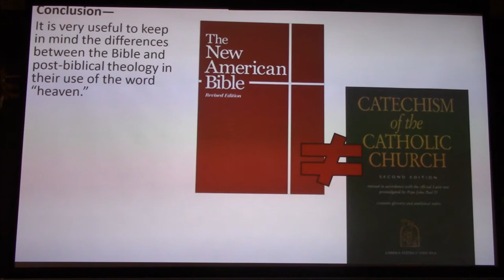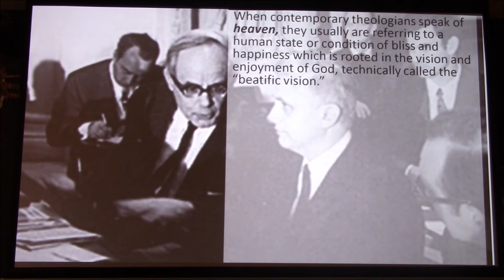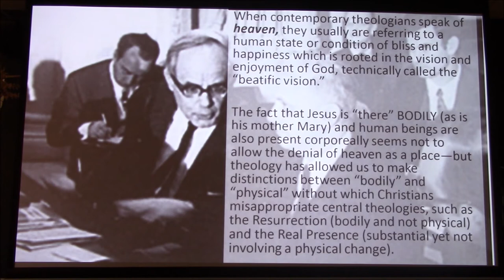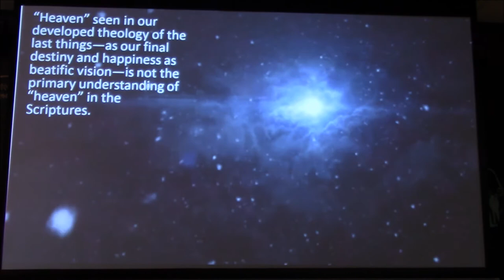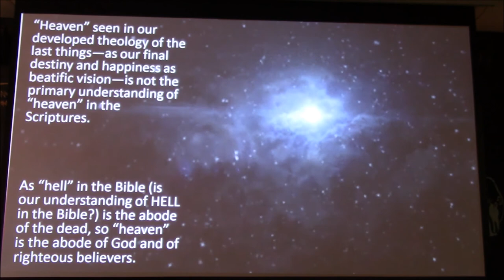Beatific Vision vs Sky Vault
It is very useful to keep in mind the differences between the Bible and post-biblical theology in their use of the word “heaven.” Readers of the Bible can’t go wrong by substituting “sky” or “sky vault” all the time, whether referring to the physical sky or to the divine realm, the abode of God and the spirits.